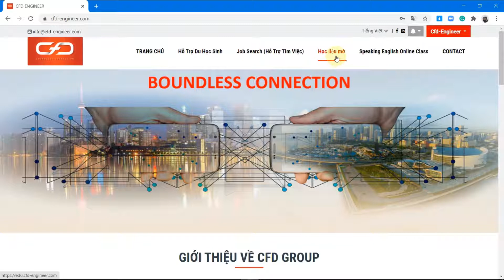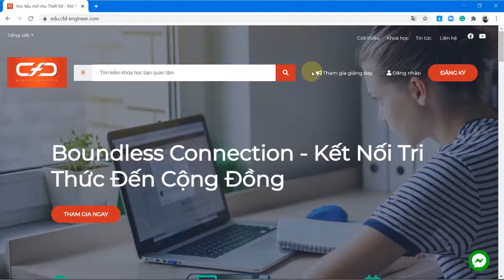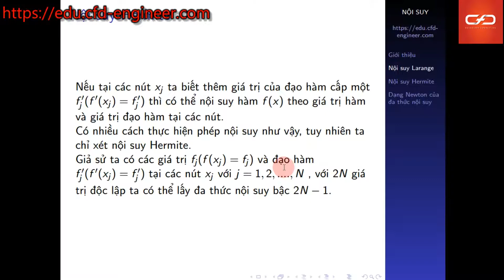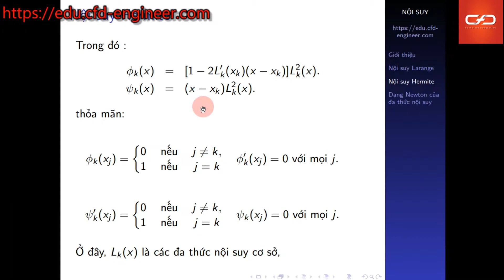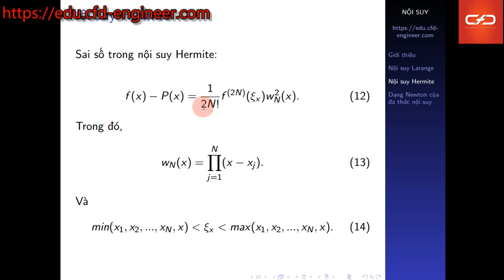Nội Suy Hermite (Hermite Interpolation)